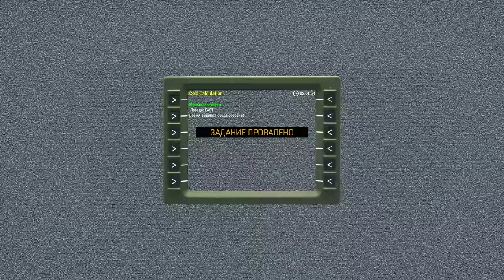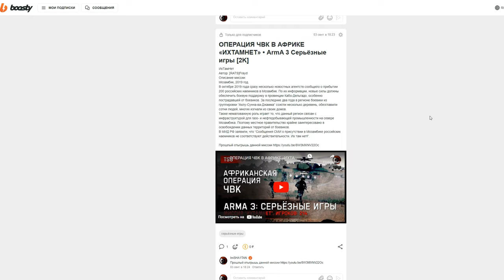СНАЙПЕР С G29 • ПРИКРЫТИЕ ПЕХОТЫ «Cold Calculation» • ArmA 3 Серьёзные игры [2K]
На борту:
Монитор • 27" Samsung C27JG50QQI 144гц